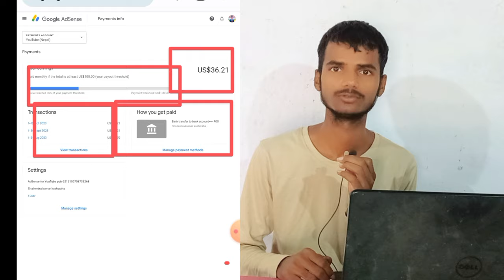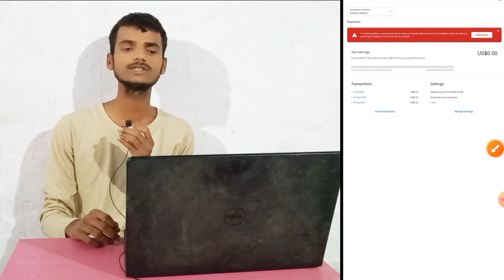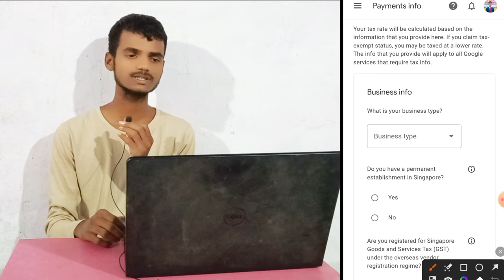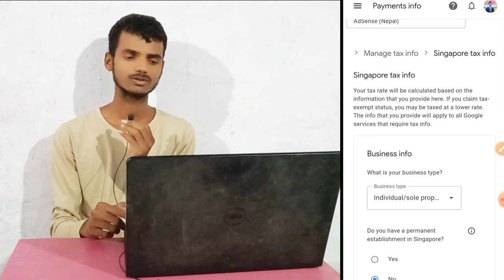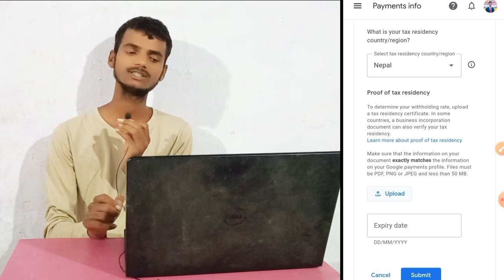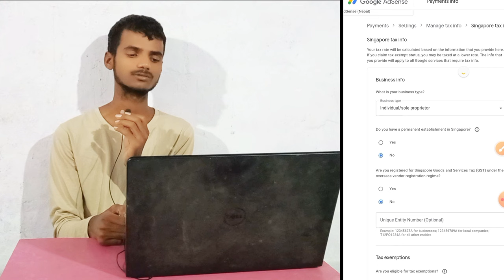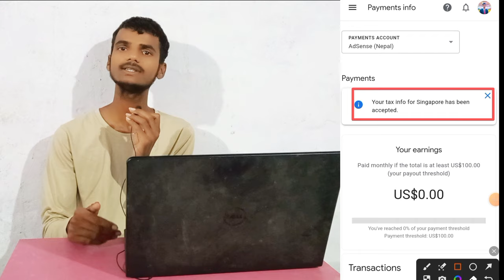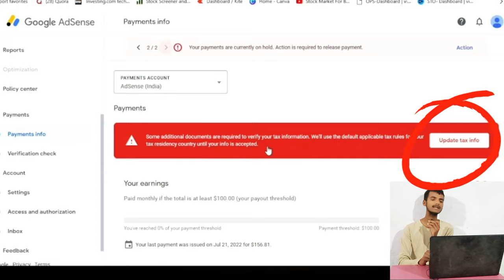|singapore tax info in Google adsense | how to fill singapore tax information | singapore tax info |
|| Singapore tax information in Google adsense || how to fill Singapore tax information ||

In this video I have been described about " how to fill singapore  tax information in Google adsense "